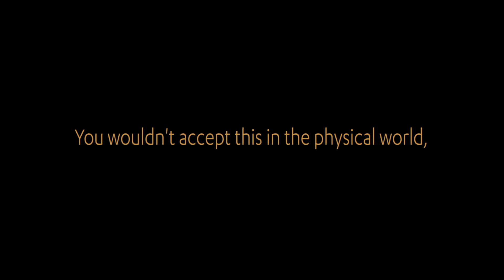Stop geoblocking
Payer un prix diffèrent pour une voiture ou une paire de chaussures selon que l’on soit belge, français, italien ou hollandais? C’est inacceptable dans le cadre d’un marché unique européen et même discriminatoire selon Test-Achats et le Bureau Européen des Unions de Consommateurs qui demandent à la Commission européenne  de mettre fin au geoblocking